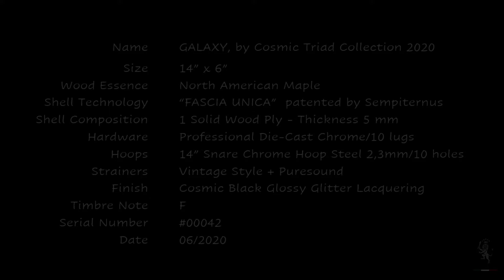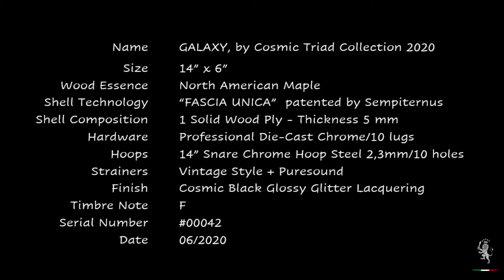Sempiternus Snare Drum - GALAXY - FU14X6MPL - CTC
. Item Number: DC14X6MPL – CTC
. Name: GALAXY by Cosmic Triad Collection 2020
. Size: 14” X 6”
. Wood Essence: North American Maple
. Shell Technology: “FASCIA UNICA” – Patented By Sempiternus
. Shell Composition: 1 Solid Wood Ply - Thickness 5 mm
. Hardware: Professional Die-Cast Chrome /10 lugs
. Hoops: 14” Snare Chrome Hoop Steel 2,3mm/10 holes
. Strainers: Vintage Style + Puresound
. Finish: Cosmic Black Glossy Glitter Lacquering
. Timbre Note: F
. Serial Number: #00042
. Date: 06/2020
. Logo: New Lion Design 2020 “The Bad”
. Maxim Engraved in Latin: Per Aspera Sic Itur Ad Astra
. Italian Translation: Attraverso le asperità e le sofferenze si raggiungono le stelle
. English Translation: Through the roughness and suffering you reach the stars
. All crystals set on the brand are original Swarovski